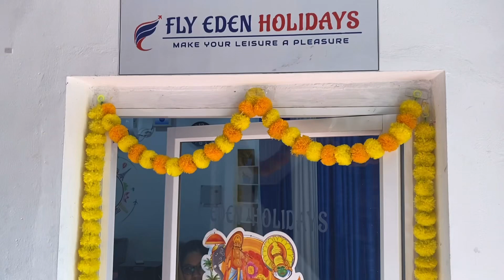ഞങ്ങളുടെ ഓണാഘോഷം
എല്ലാവർക്കും എന്റെ തിരുവോണാശംസകൾ ,,ഞങലുദെ ഒരു കുന്നു ഓണാഘോഷം ഇങ്ങനെ ആണ്‌ , എല്ലാവരും കാണണം  സപ്പോർട്ട് ചെയ്യണം .

Shifna Jahad